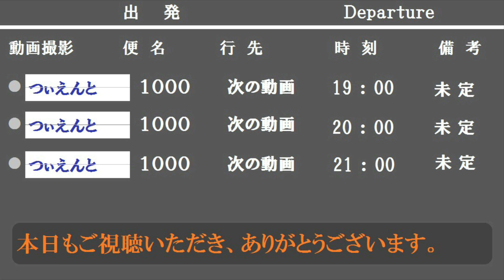【神戸空港】SKYMARK AIRLINES B737-800 Takeoff【UKB】